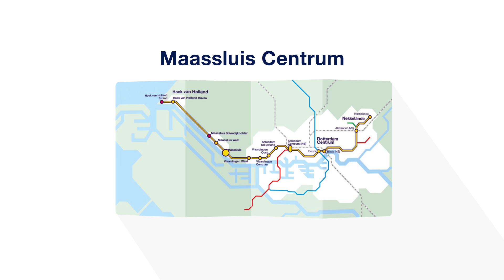Hoekse Lijn, de verbouwing deel 4